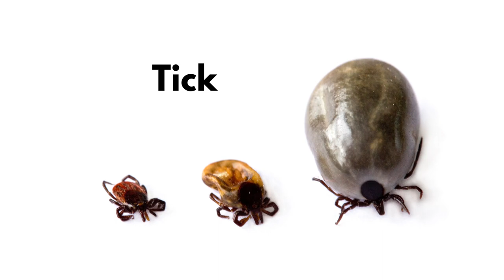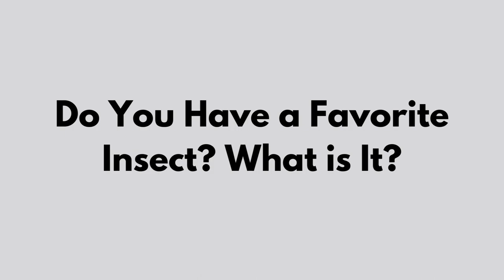100+ Insects and Bugs Pictures and Names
There are hundreds of insects and bugs on the planet. In this video, I will show you over 100 of the most popular insects and bugs.
They include:
Ant
Bee
Beetle
Butterfly
Caterpillar
Cockroach
Cricket
Dragonfly
Flea
Fly
Grasshopper
Ladybug
Mantis
Mosquito
Moth
Praying mantis
Spider
Stink bug
Tick
Wasp
Aphid
Bedbug
Bumblebee
Carpenter ant
Carpet beetle
Caddisfly
Centipede
Cicada
Damselfly
Dung beetle
Earwig
Firefly
Fruit fly
Gnat
Harlequin bug
Honeybee
Hornet
Horsefly
June bug
Katydid
Lacewing
Leafhopper
Lice
Luna moth
Mayfly
Mealworm
Millipede
Monarch butterfly
Mosquito hawk
Mud dauber wasp
Paper wasp
Pill bug
Praying mantid
Rhinoceros beetle
Sandfly
Scorpionfly
Silkworm
Silverfish
Slug
Snail
Soldier beetle
Stick insect
Stonefly
Tarantula
Termite
Tiger beetle
Walking stick
Water strider
Whitefly
Yellow jacket
Zebra longwing butterfly
Assassin bug
Bee fly
Black widow spider
Blue morpho butterfly
Boxelder bug
Brine fly
Brown recluse spider
Cabbage white butterfly
Camel spider
Carpenter bee
Crane fly
Daddy longlegs
Devil's coach horse beetle
Dog tick
Drone fly
Emerald ash borer
Fire ant
Flesh fly
Ghost ant
Giant water bug
Grape leafhopper
Ground beetle
Hornet moth
House cricket
Japanese beetle
Jewel wasp
Lace bug
Leafcutter ant
Leaf miner
Long-horned beetle
Luna moth caterpillar
Marbled orb-weaver spider
Mealybug
Mud wasp
Nut weevil
Oil beetle
Orb-weaver spider
Peacock butterfly
Pine sawfly
Potato beetle
Red admiral butterfly
Rose chafer
Sand wasp
Sawfly
Scorpion
Shield bug
Skipper butterfly
Soldier fly
Spanish fly